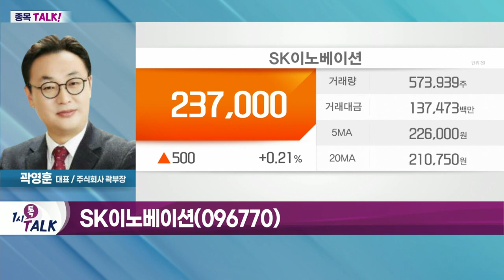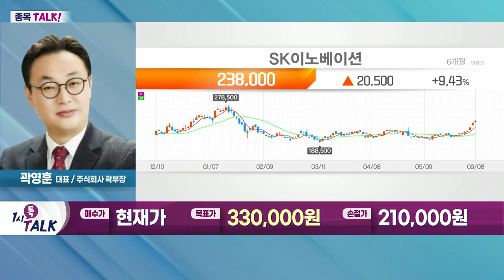SK이노베이션(096770)... 정제마진 강세 지속 전망_종목 TALK (20220608)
- 삼성, 폐배터리 산업 진출 추진 보도
- 테슬라 등 전기차·배터리 기업, 폐배터리 사업 진출
- 폐배터리 재활용 시장 규모 확대
- 폐배터리 관련주 상승세

- 정제마진 강세 지속 전망
- 러시아산 화석 에너지 금수 조치 영향
- 아시아산 디젤 수입 수요 증가 예상
- 디젤·등유 합산 수율 50%대… 최상위 수준
- 차트상 상승 추세… 추가 상승 가능성↑
- 숏커버 가능성 커져… 주가 탄력적 움직임 기대
- 외국인·기관 뚜렷한 순매수세